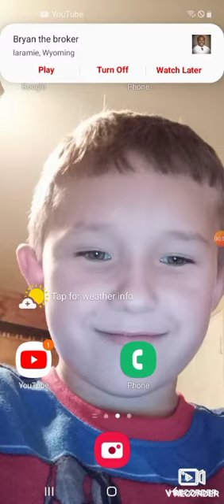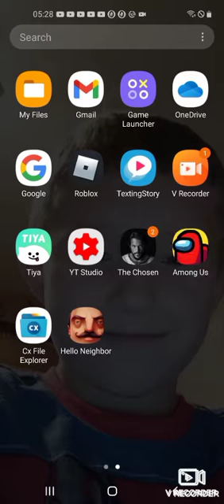playing hello neighbor